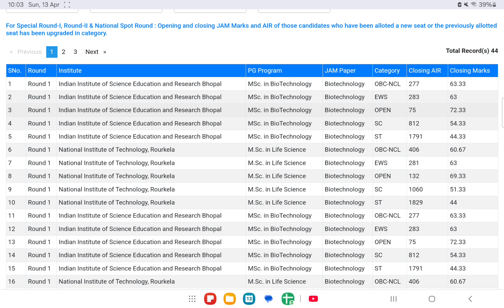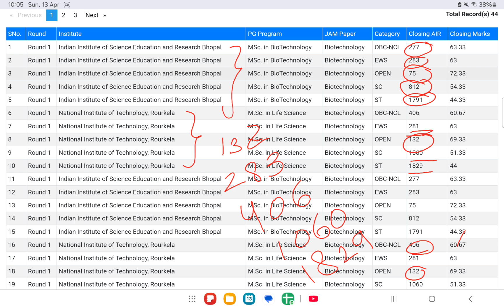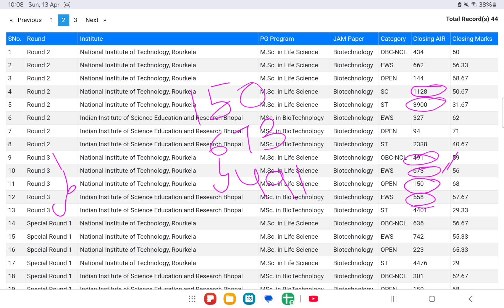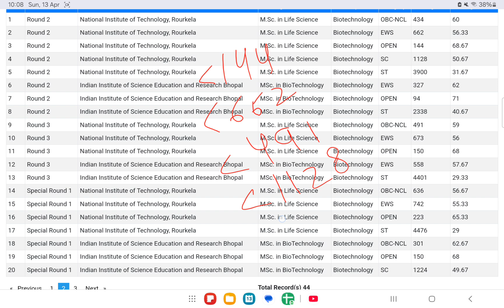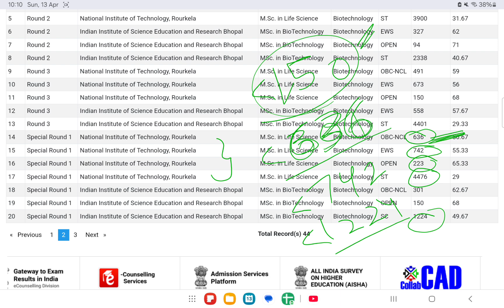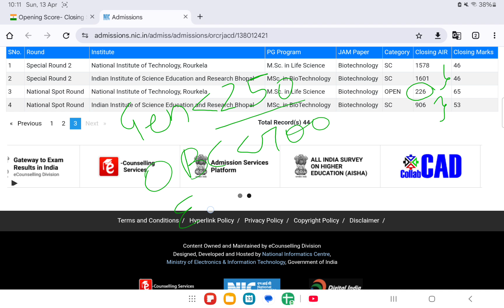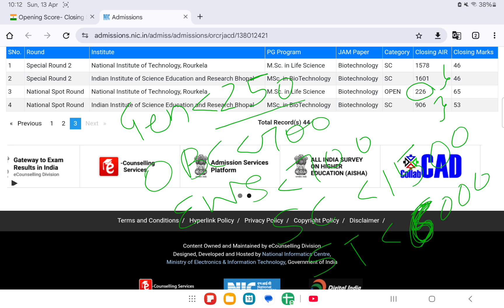Who should apply for CCMN counselling? All details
I am Payal Lumba, a Biotechnology graduate currently enrolled in the Int. Ph.D. program at IISc Bangalore. I secured AIR 69 in IIT JAM Biotechnology 2023, AIR 24 in GAT-B 2023, and ranked among the top 150 in JGEBILLS 2022.
In this Video , We talked about safe ranks for CCMN counselling.
You're in the right place if you're looking for comprehensive academic guidance, effective entrance exam strategies, interview preparation tips, and more. Don't forget to explore the following resources to help you in your academic journey: